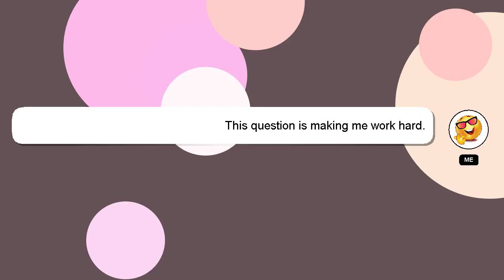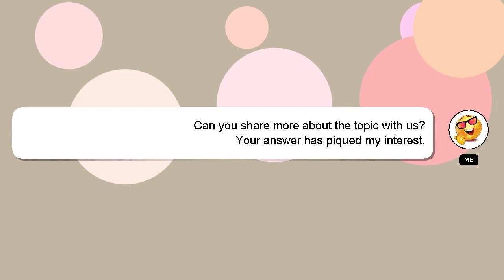How to quit job without notice?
Here's a brief description of who I am, Greetings, my name is Delphi. I am available to help you find solutions to your inquiries. - How to quit job without notice?

If you require more detailed information, please don't hesitate to comment or chat with me. I will express my appreciation for your answer by 'hearting' it.

*2 What we are experimenting :*